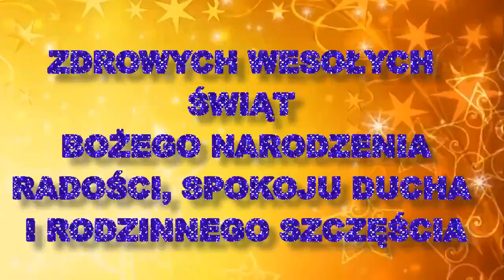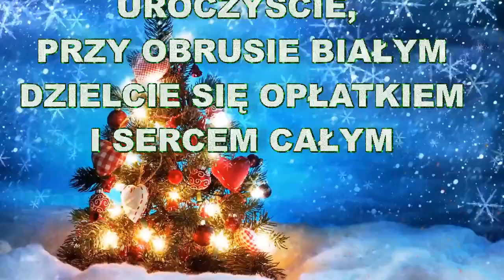Boże Narodzenie Piękne życzenia świąteczne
Z okazji Bożego Narodzenia najlepsze życzenia Zdrowych i Wesołych Świąt